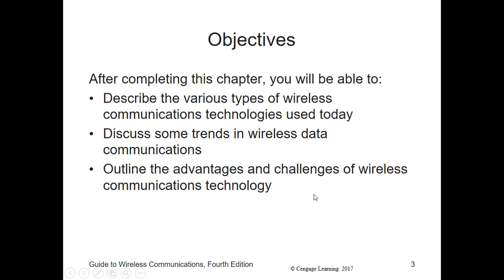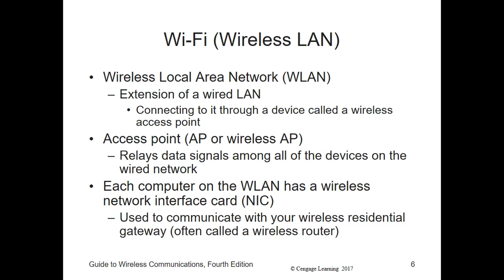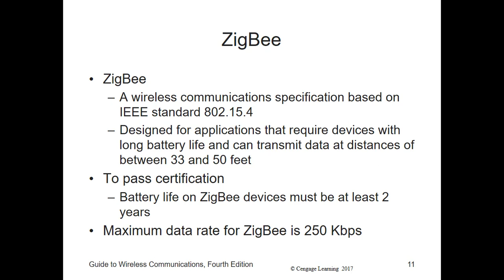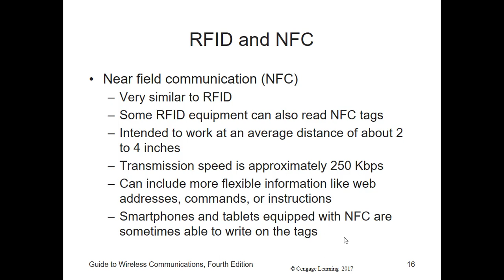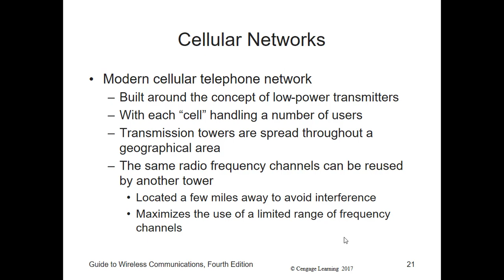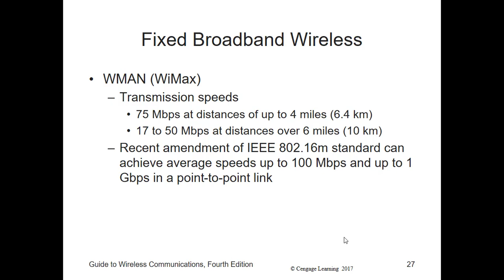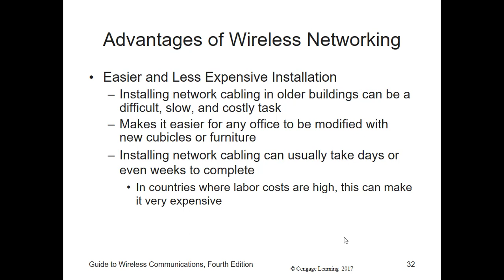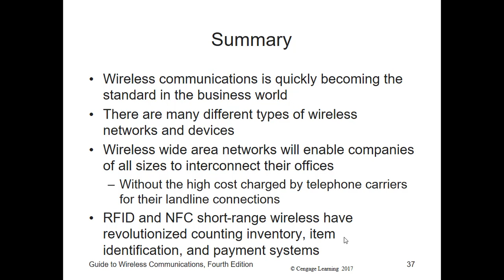Wireless 260 Chpt 1